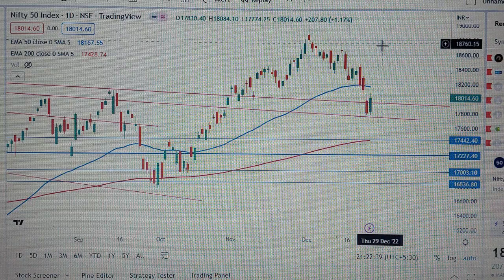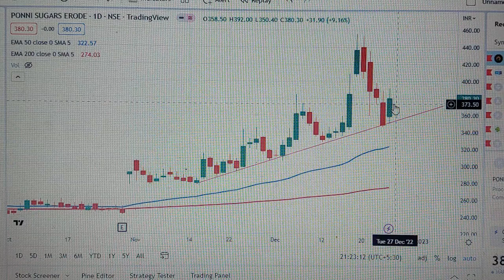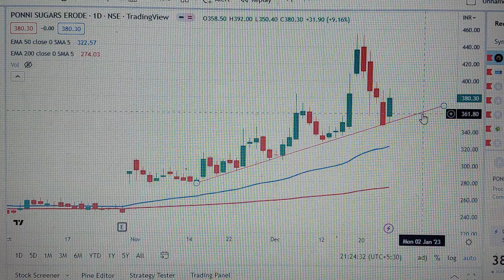sugar stock | अब आएगी तेजी | तेजी के मिले संकेत | क्रिसमस के बाद आती है तेजी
दोस्तों इस वीडियो में हमने आपको बताया कि आप हर रोज़ बैंक निफ़्टी और निफ़्टी में अपने दम पर कैसे ट्रेड कर सकते हो बिना किसी की टिप्स का सहारा लिए। एक जबरदस्त स्ट्रेटजी मेने आपको दोस्तो बताई है जो आपको किसी के पेड कोर्स में भी नही मिलेगी। वीडियो को अंत तक देखना ताकि आपको अच्छे से समझ मे आ जाये।@financial information
ponni sugar
nifty analysis tomorrow
क्या मार्केट come back करेगा